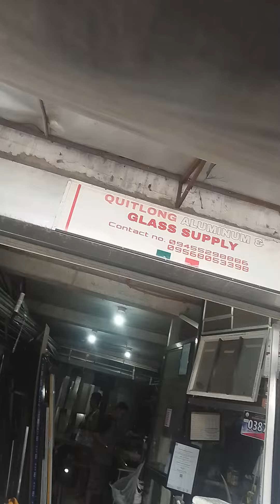16 April 2023